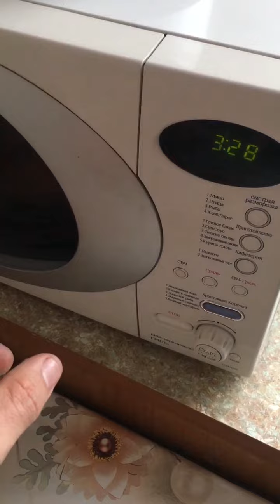Моя меню) очень вкусно